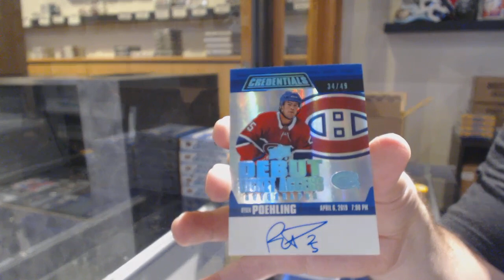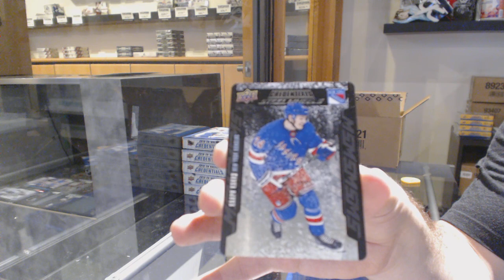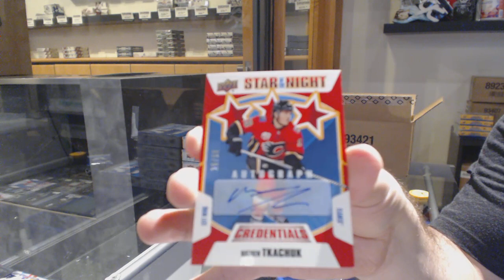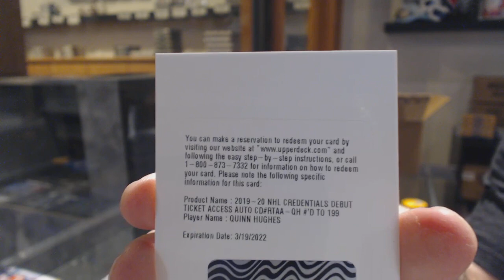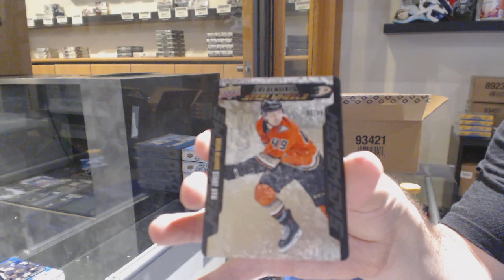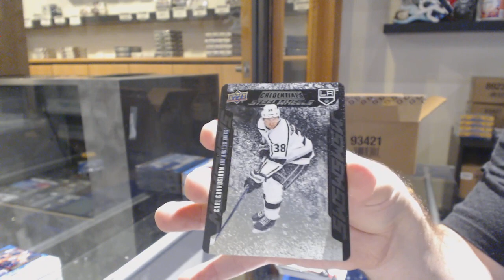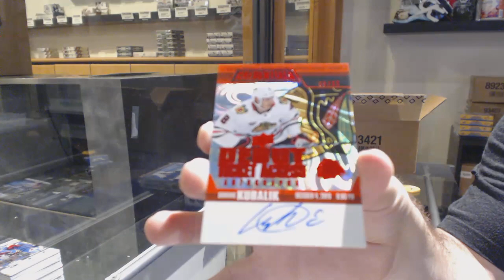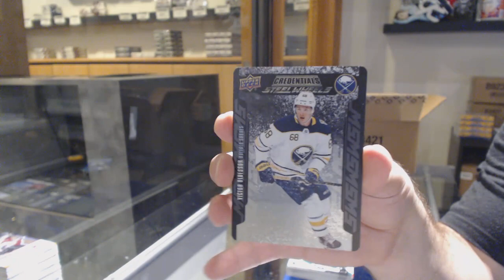19-20 Upper Deck Credentials Hockey 10 Box Case Break - C&C GB #11,081